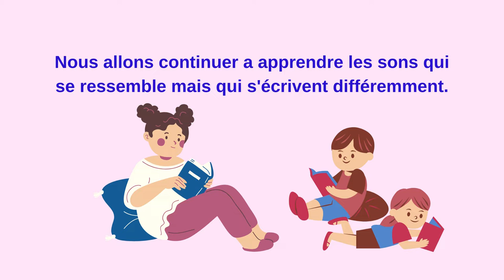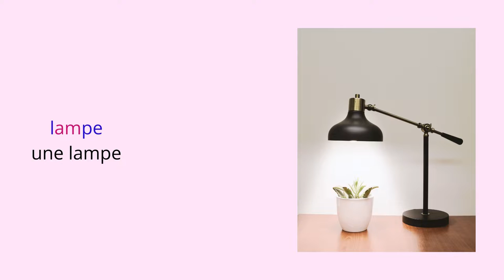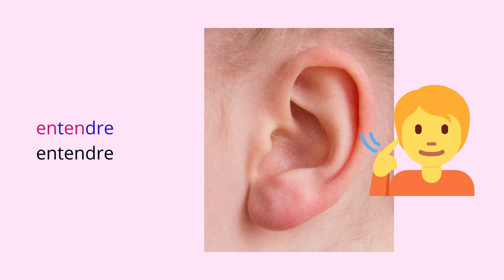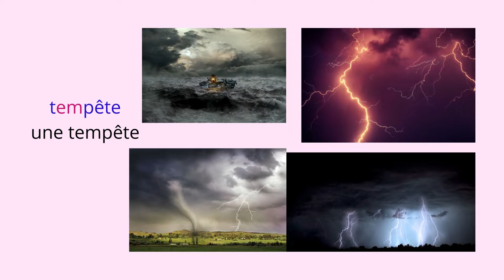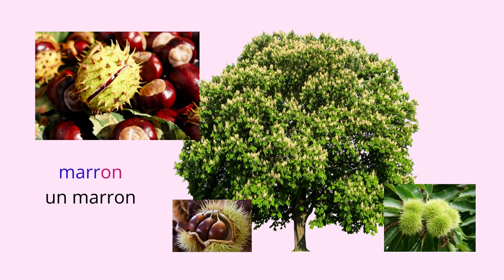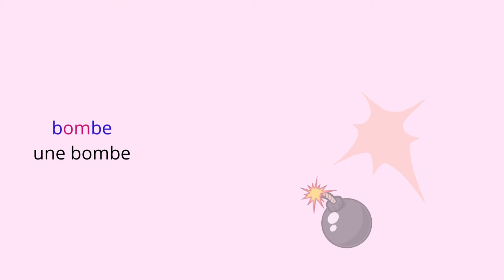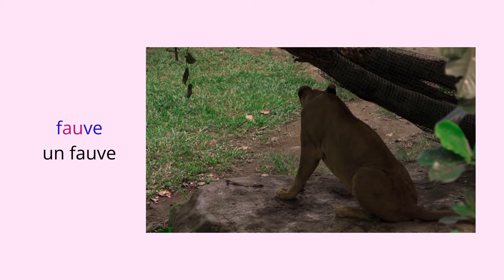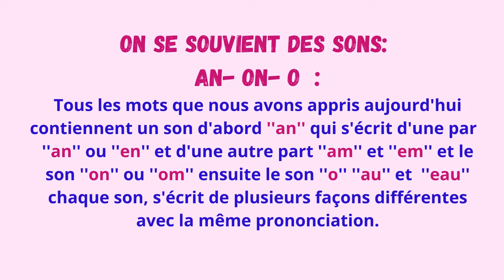Les sons, an-en-am-em-on-om-o-au-eau et les différentes possibilités de les écrire.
A la suite des sons tout en comprenant les différentes possibilités de les écrire.
Le son ''an'' :  Ange- Manteau-
Le son ''en'' :  Tente- Pendule-
Le son ''am'' : Bambou- Tambour-
Le son ''em'' : Tempête- Température-
Le son ''on'' :  Garçon- Monde-
Le son ''om'' : Ombre- Pompe-
Le son ''o'' :  Domino- Zéro-
Le son ''au'' :  Paupière- Restaurant-
Le son ''eau'' :  Château- Couteau-